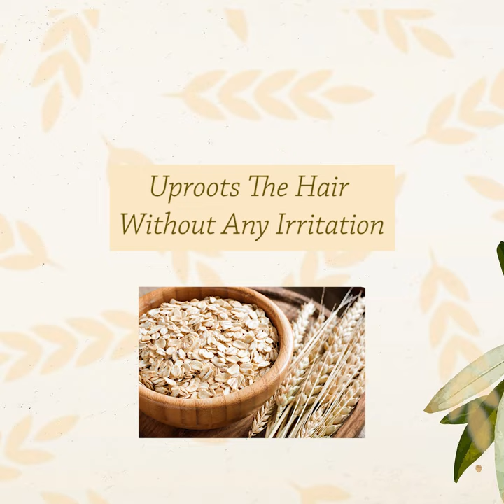Inove | Ad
Inove is a water-based Hair Removal Spray with a pleasant odour that readily enters hair follicles and eliminates hair from the roots. Spray it on the desired area, wait 6–8 minutes, then wipe and clean with a soft towel or tissue. As there is no need for a shower or bath after usage, one can use it Anytime and Anywhere as per convenience. The effects are immediate and tend to last longer than shaving. INOVE can be easy to apply in hard-to-reach places of the body because of the 360* Coverage. Being a wonderful blend of natural ingredients, INOVE offers delight and a Pleasant Aroma. Wear sleeveless or shorts to flaunt your skin without any fear of skin blackening, unlike other creams. Bye-bye to salon visits and uncomfortable waxing methods since The INOVE Hair Removal Spray has arrived to cure all of your troubles, Painlessly and Flawlessly.

Advantages Of Inove
Many people struggle to reach a few body parts, but Inove can be applied All Over or in Any Specific Targeted Area because it has 360° coverage.

Experience ease while removing unwanted body hair by Spraying Inove on the desired area, leaving it for 6-8 Mins, Wiping and Cleaning off using a soft towel or tissues.

Since Inove is composed of Natural Ingredients, it offers a Pleasant Aroma while reducing the risk of Skin Reactions and Rashes.

During the use of Inove, ensure that the spray does not come into contact with eyes, nose, eyebrows, ears, or broken or inflamed skin.

Inove is the Pocket-Friendly Solution that helps remove unwanted body hair Painlessly and allows to flaunt clothes confidently.